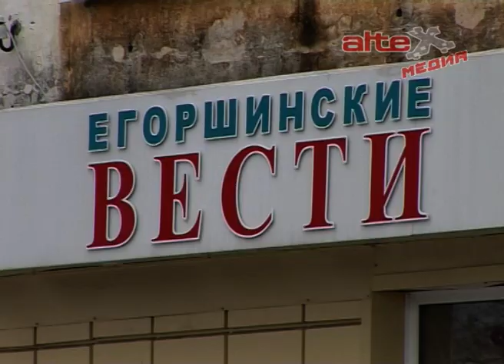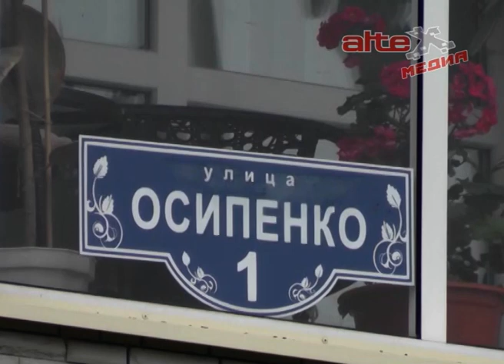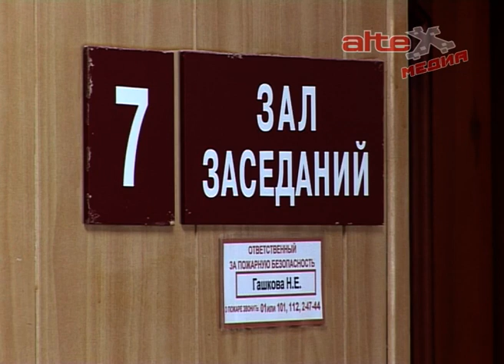Взгляд простого обывателя на последние события во власти АГО